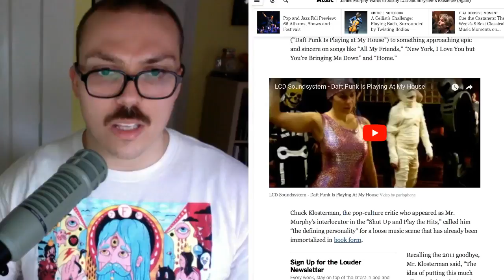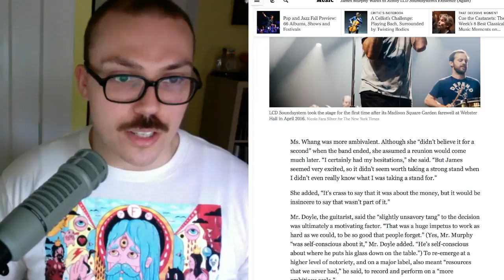I Wanted to Hate the New LCD Soundsystem Album?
According to many of the LCD Soundsystem fans in my audience, I wanted to hate the band's new album as soon as I caught wind of their reunion. So here I am responding to a few of the comments.